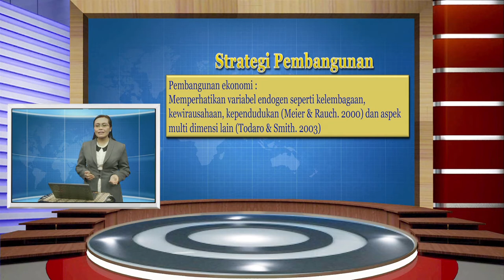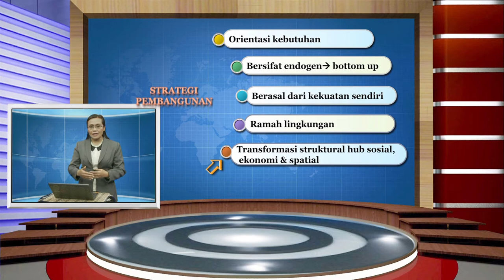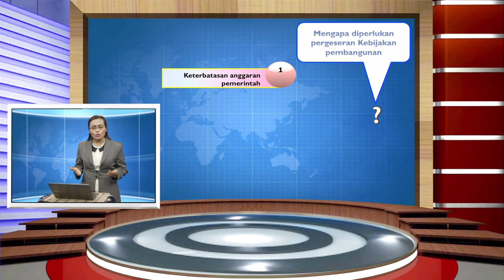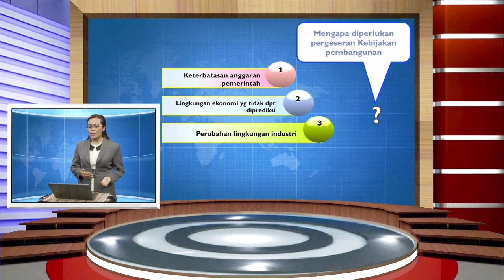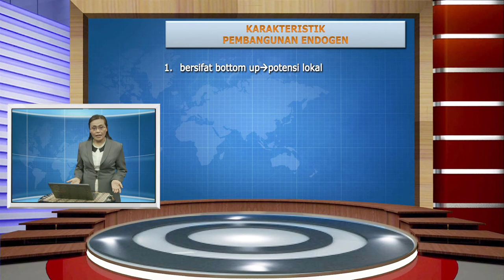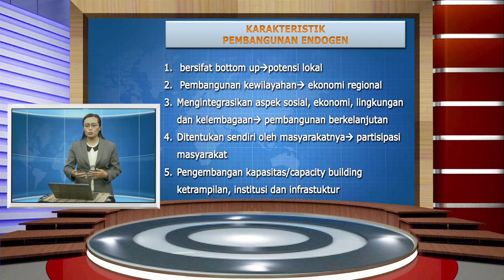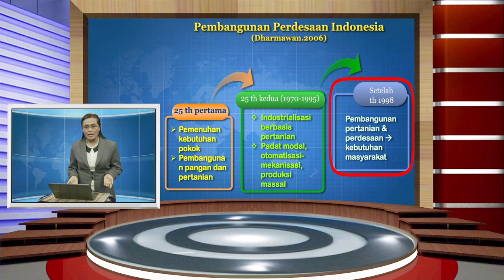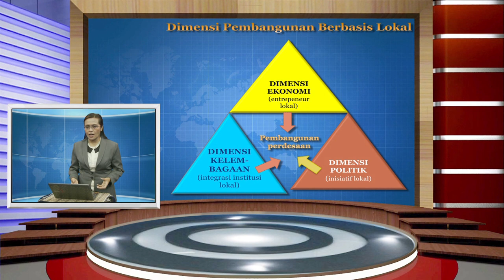ESPA4229 Ekonomi Pembangunan - Strategi pembangunan endogen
Strategi pembangunan endogen
ESPA4229 Ekonomi Pembangunan